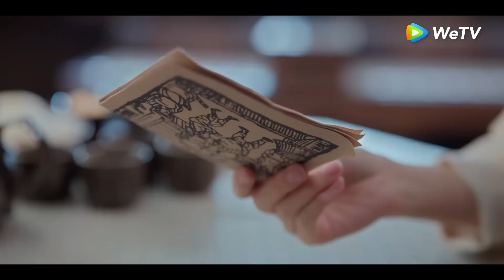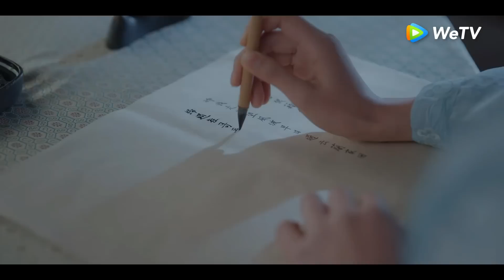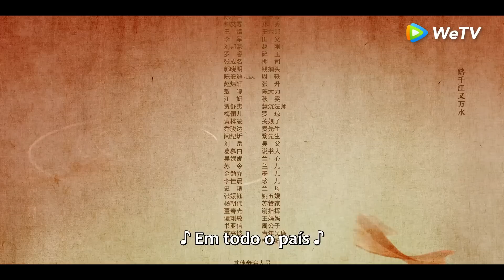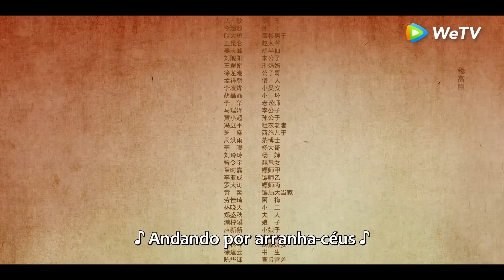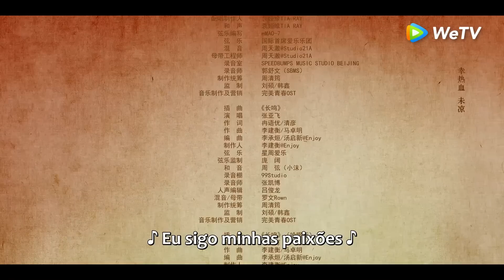Fiel | Episódio 13 Completo (Faithful) | WeTV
📌 Sinopse: A história acompanha a vida de uma jovem que conecta nove indivíduos de diversas esferas da vida, como um policial, um batedor de carteiras, uma nobre, um estudioso e assim por diante, ao seu destino. No final, todos eles se reúnem e embarcam em uma emocionante missão de vingança em nome dela.
【Elenco】Wu Qian, Li Jiahang, Qiao Zhenyu, Hu Yixuan, Tang Jingmei, Yang Yutong, Hai Lu, Deng Cuiwen, Bai Shu, Zhang Kangle, Han Yezhou

00:00 Assista este dorama completo no aplicativo WeTV
20:00 Baixe aplicativo WeTV e assista doramas legendados em português